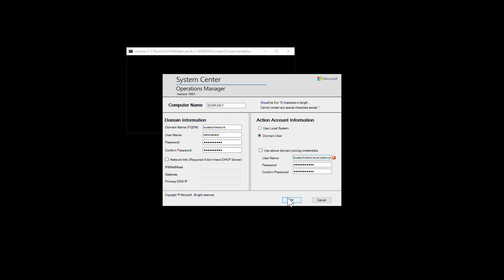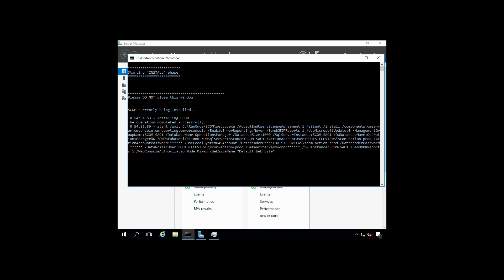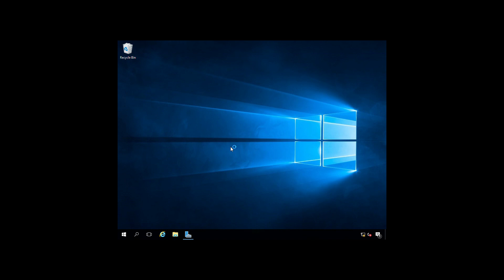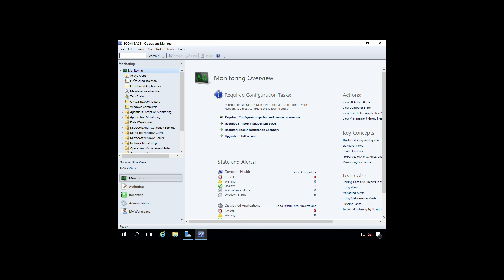Lab Build Out - Part 8 - Installing SCOM 1801 from VHD Eval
In this session, we will be installing System Center Operations Manager (SCOM) 1801 from the VHD Evaluation.